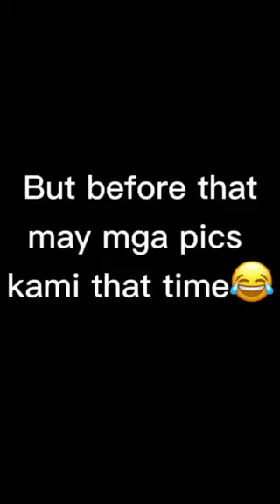Si heart ug Ruthy way mga lingaw